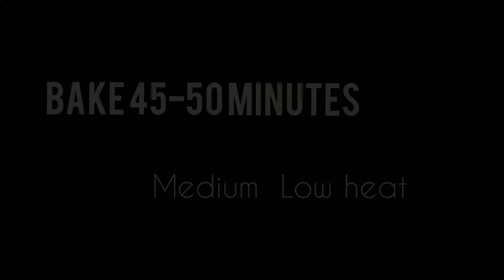Vanilla Sponge Cake | Easy sponge cake recipe | Without Oven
Ingrediants :

Flour (ময়দা) - 1 cup
Powder milk - 2 tbsp
Liquid milk - ¼ cup (room temperature)